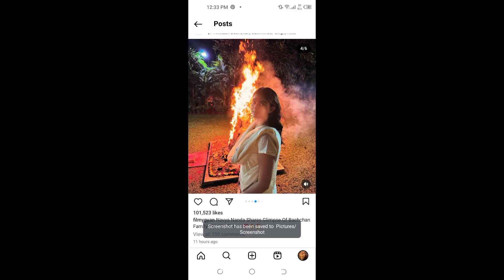Alia Bhatt Daughter Raha Kapoor Enjoy Holi With Mom & Dad At Home